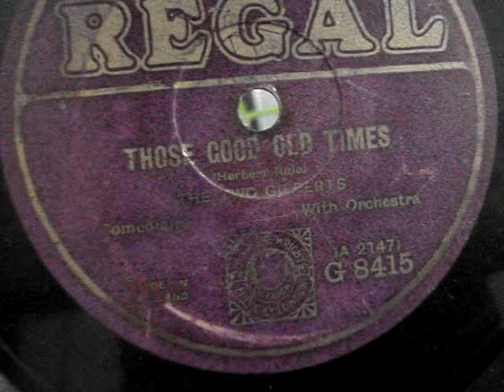The Two Gilberts - Those Good Old Times